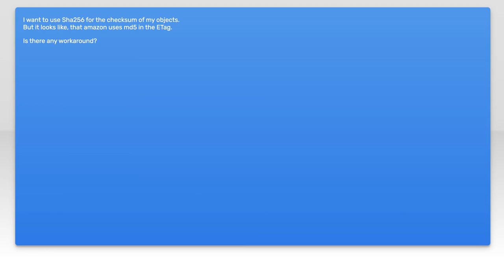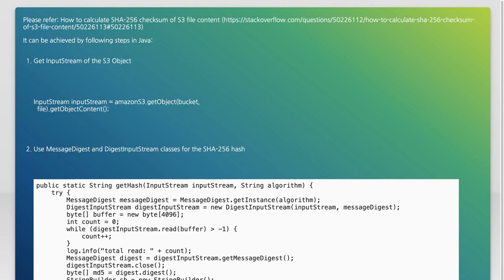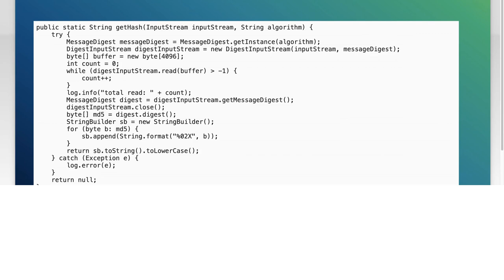Understanding AWS S3 ETag: SHA256 vs MD5 for Object Integrity Checks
In this video, we delve into the intricacies of AWS S3 ETags, focusing on the differences between SHA256 and MD5 for ensuring object integrity. As cloud storage becomes increasingly vital for businesses, understanding how these hashing algorithms work can help you maintain data accuracy and security. Join us as we explore the implications of choosing the right ETag for your applications and how it impacts your overall data management strategy.

Today's Topic: Understanding AWS S3 ETag: SHA256 vs MD5 for Object Integrity Checks

Related to